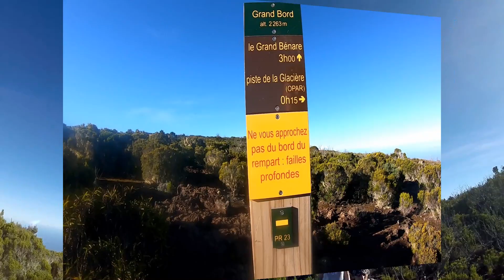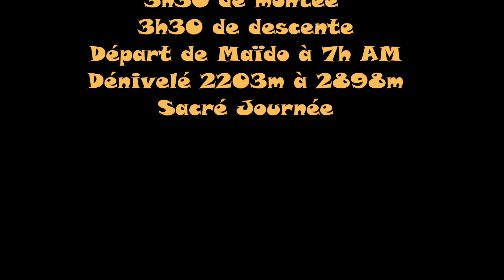Randonnée MAÏDO Grand BENARE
Randonnée le Domaine du Grand Bénare, 9Km allé, 3h30 de montée, Départ à 2203m arrivée à 2898m